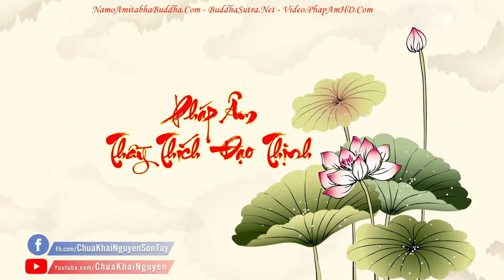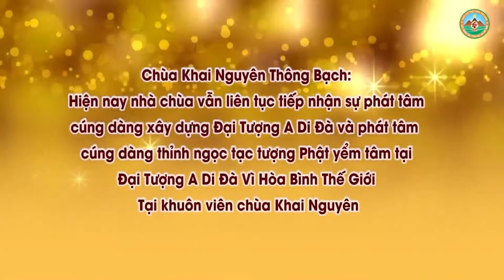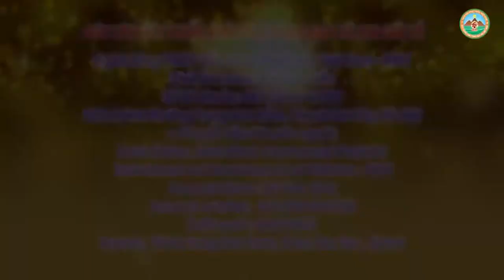Ăn Chay Có Được Ăn Trứng Và Ngũ Vị Tân Không l Đ,Đ Thích Đạo Thịnh, Pháp Âm HD